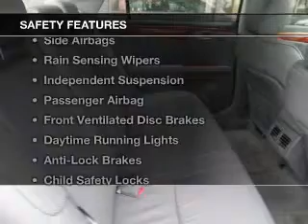2005 Toyota Avalon - Easton PA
Phone:
Year: 2005
Make: Toyota
Model: Avalon
Trim: Limited
Engine: 3.5 liter 6 cylinder 24 valve MPFI DOHC
Transmission: 5-Speed Automatic
Color: Titanium Metallic
Mileage: 48195
Address:
3810 Hecktown Rd.Route 33
Route 33